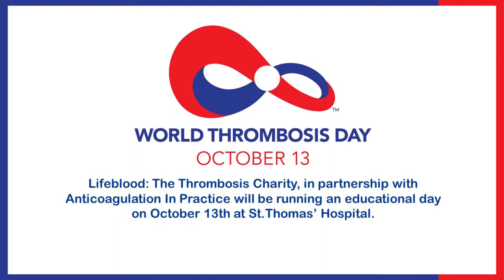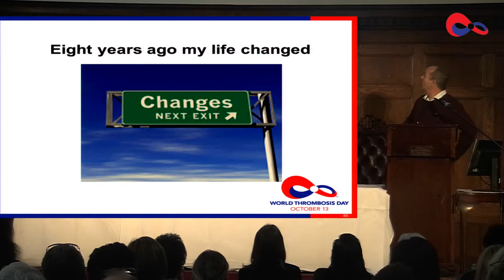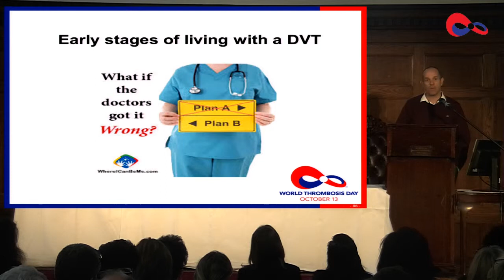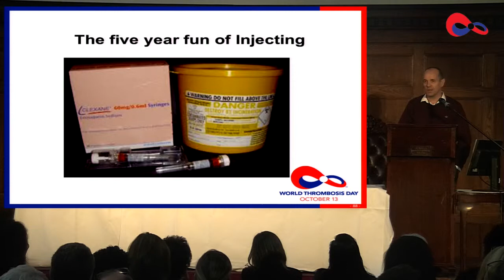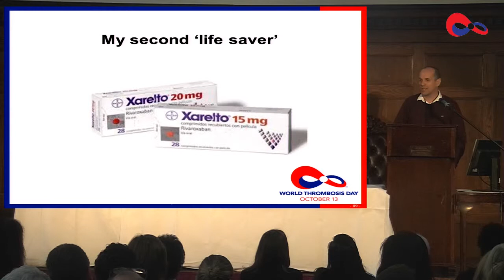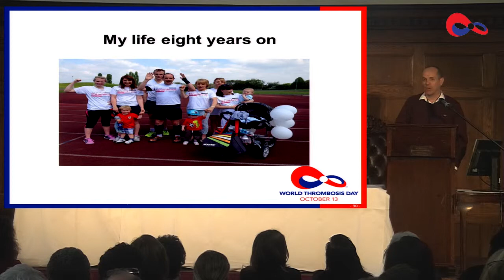Patient story Ian Jackson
World Thrombosis Day 13th October 2014
Patient Ian Jackson speaks about his experience of thrombosis